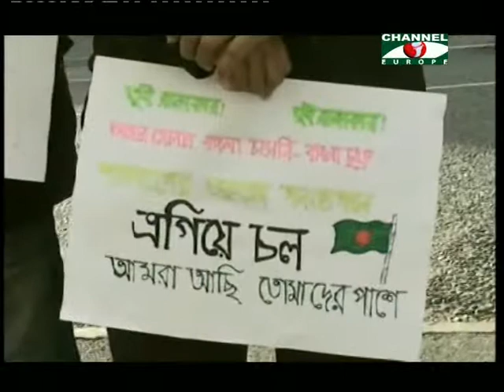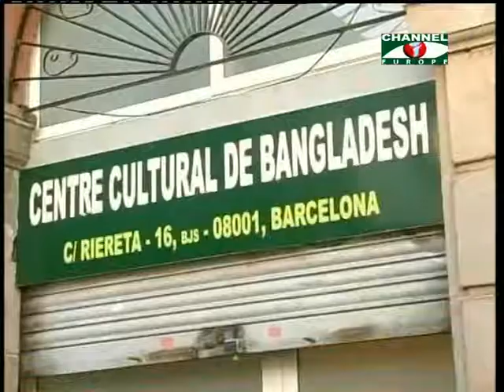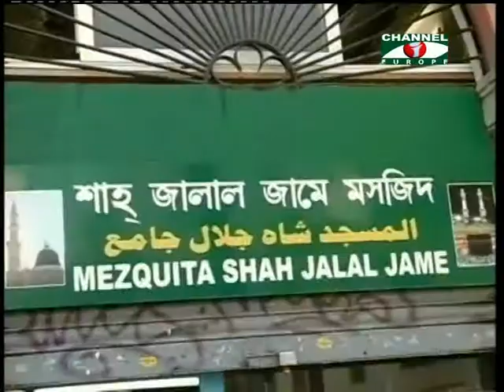Amader khobor - 180213 - 2